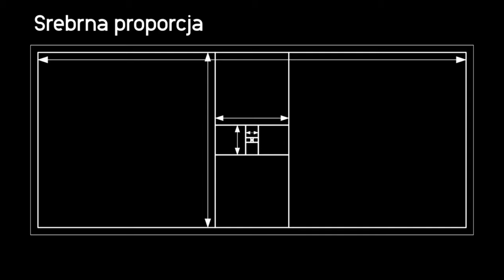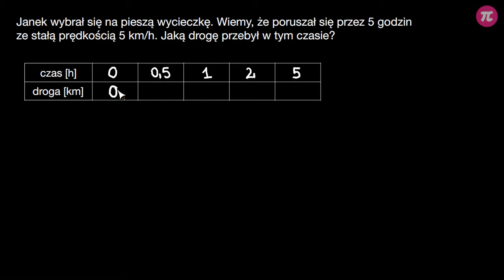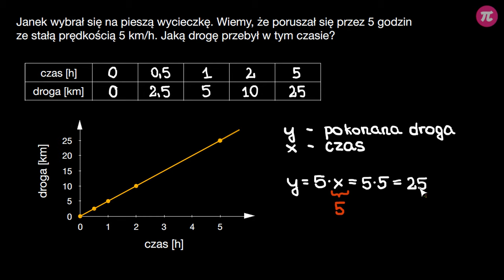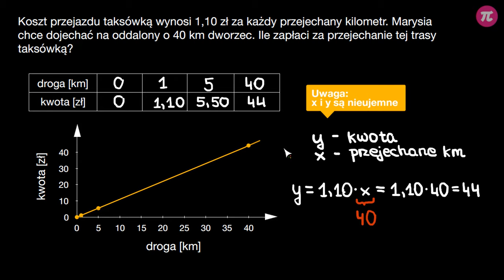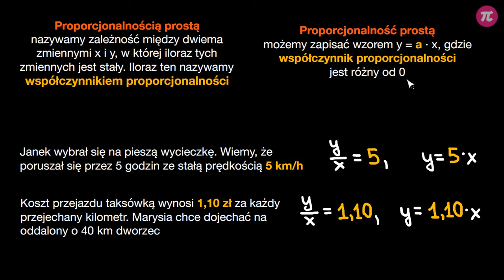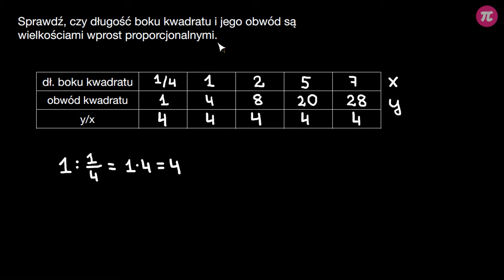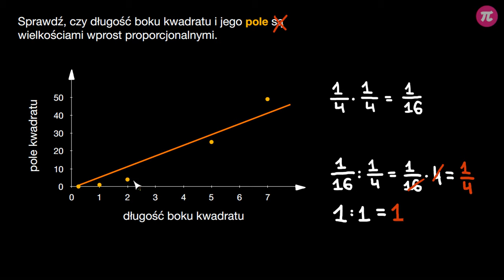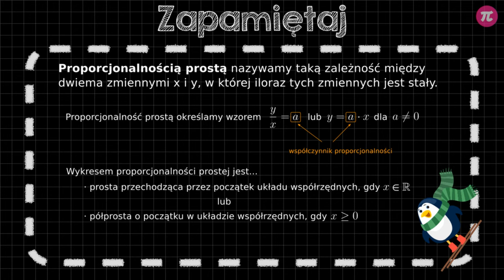Proporcjonalność prosta #1 [ Funkcja liniowa ]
Z tej wideolekcji dowiesz się:
  - co to jest proporcjonalność prosta,
  - co nazywamy współczynnikiem proporcjonalności,
  - jak rozwiązywać zadania z wielkościami prosto proporcjonalnymi korzystając z różnych metod – tabeli, wykresu oraz wzoru.

PLAYLISTA
Ta wideolekcja jest częścią playlisty [ Funkcja liniowa ]:
Ta playlista jest poświęcona funkcji liniowej. Dowiesz się z niej, jakim wzorem jest opisana funkcja liniowa i jej szczególny przypadek – proporcjonalność prosta. Nauczysz się ustalać wzór funkcji na podstawie wykresu, a także odczytywać własności tych funkcji. Poznasz pojęcie współczynnika kierunkowego oraz jego znaczenie w określaniu równoległości i prostopadłości prostych.

Tutor: Weronika Brzezińska
Konsultacja: Krystyna Parszuto
Grafika podsumowania: Valeriia Malyk
Materiały: Weronika Brzezińska
Redakcja: Małgorzata Załoga